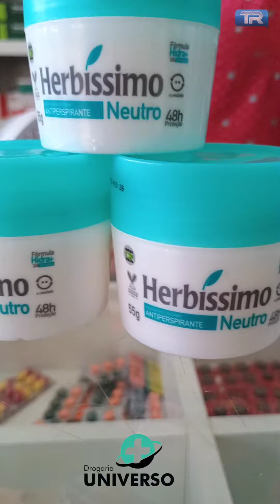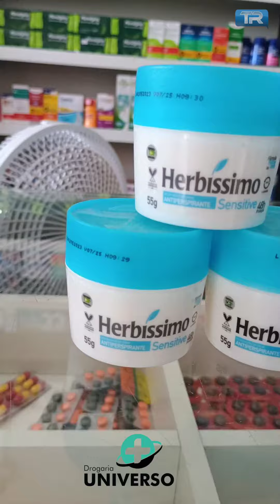Antitranspirante Herbíssimo na Drogaria Universo